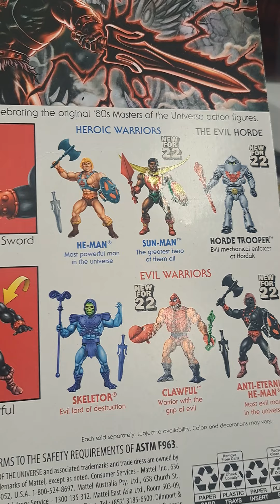Ross Toy Hunt: 2022 Masters of The Universe Figures!!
Masters of The Universe Figures